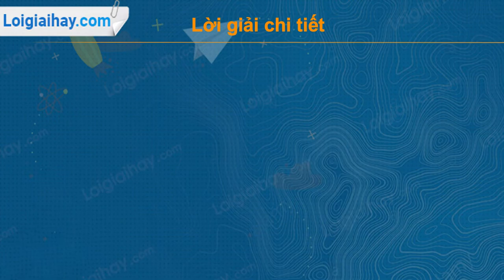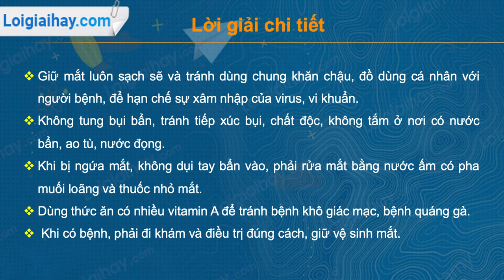Trả lời câu hỏi thảo luận số 2 trang 161 SGK Sinh học 8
Phòng tránh các bệnh về mắt như thế nào? .